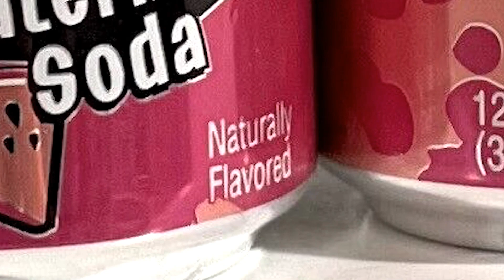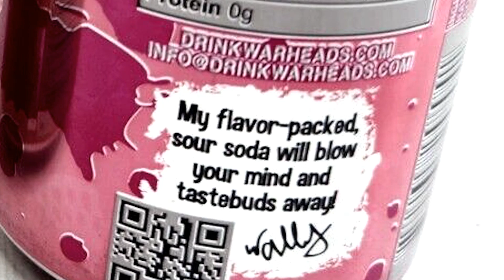🤢 WORST sour soda - Warheads Sour Watermelon Soda Review 🍉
I am doing a comprehensive review of Warheads Sour watermelon sour Soda. Join me as I take you through a taste test of this unique and intriguing beverage.

Warheads Sour Warheads Soda is known for its intense sour flavor that is sure to tantalize your taste buds. In this review, I will be sharing my honest opinions on the sourness level, the watermelon flavor, and the overall taste experience.

If you're a fan of sour soda or just curious about trying weird and interesting beverages, this video is for you! I'll be giving you an in-depth analysis of the Warheads Sour Soda, sharing my thoughts on its flavor profile, and providing valuable insights for your next drink review adventure.

Join me as I take a sip of this sour soda and explore its unique characteristics. I'll be discussing the fizzy texture, the vibrant color, and the overall refreshment factor.